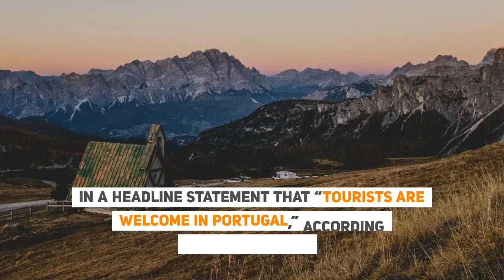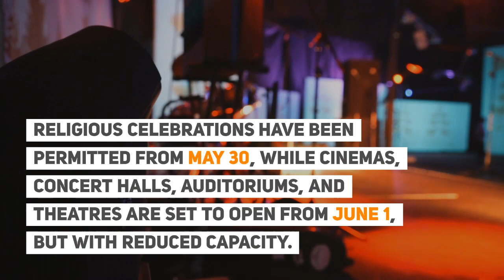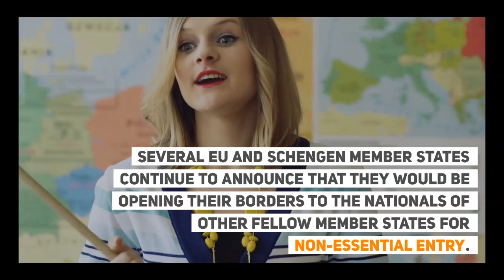Portugal Ready to Open Borders to Tourists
Portugal Set To Open Its Borders To Tourists
Portugal will soon open its borders for tourists from a selected number of countries, mostly for the EU Member States and Portuguese speaking countries.

✈ In this video:

In an interview with the Portuguese media outlet, Observador , the Minister of Foreign Affairs Augusto Santos Silva said that tourists will soon be eligible to enter the country.

In a headline statement that “Tourists are welcome in Portugal,” According to the Minister... travellers that may soon enter the territory of Portugal include...  nationals of countries from the Schengen Area, other than Italians and Spaniards... visitors from Canada, Brazil, United States of America, and Portuguese speaking countries.

arrivals by air would be subject to health checks but not a compulsory quarantine... ...although a date has not yet been announced by the national government

In addition to Minister Santo Silva’s statements, some Portuguese regional tourist boards, including Madeira and Porto Santo, are due to reopen to international tourists from 1 July  travellers must present negative test results from within 72 hours prior to departure or be tested on arrival, paid for by the local government

Flights will be permitted from all countries in the European Schengen travel zone except Spain and Italy, plus the UK, US, Canada, Brazil and a handful of other Portuguese-speaking countries. Flights are already running to Portugal’s three major airports, and more airlines are resuming routes soon.  Limited flights are already operating between London and Lisbon, other international flights are likely to begin operating again after 15 June (including outside the EU).

Beaches and campsites are open. restaurants and bars in many regions are Allowed to reopen at a reduced capacity.

Several EU and Schengen member states continue to announce that they would be opening their borders to the nationals of other fellow member states for non-essential entry. ...And more are announcing, like Portugal, that they are opening to all tourism bit-by-bit